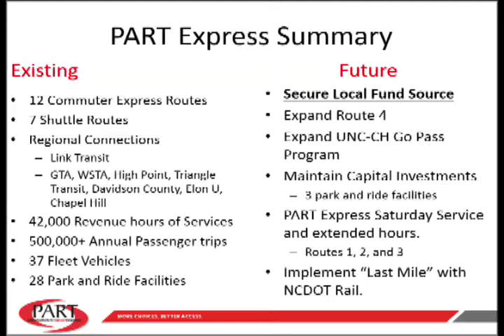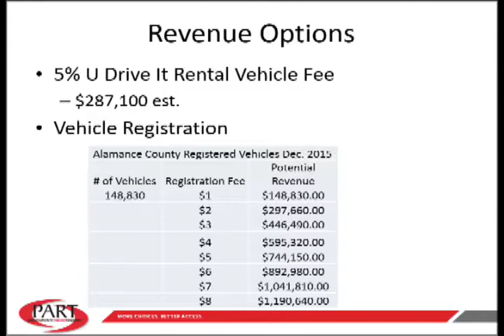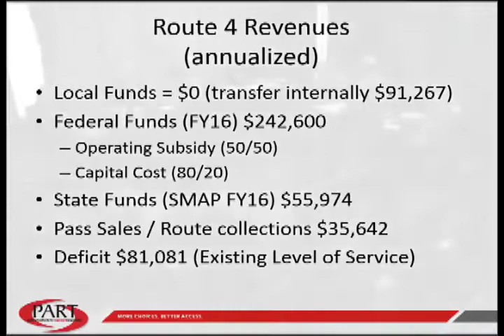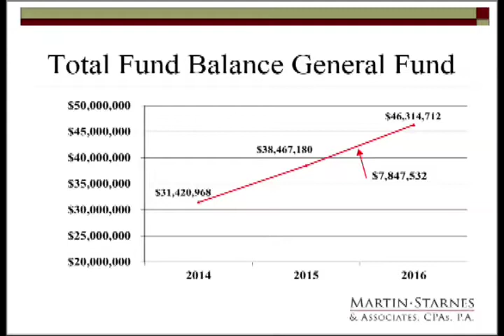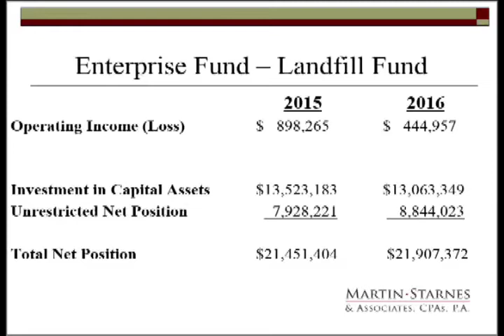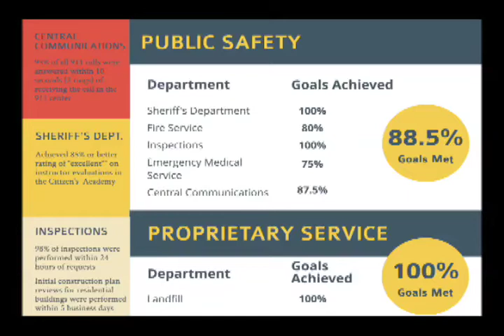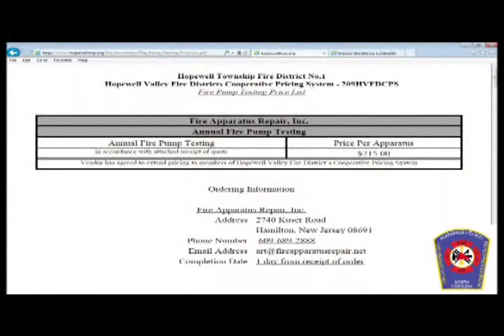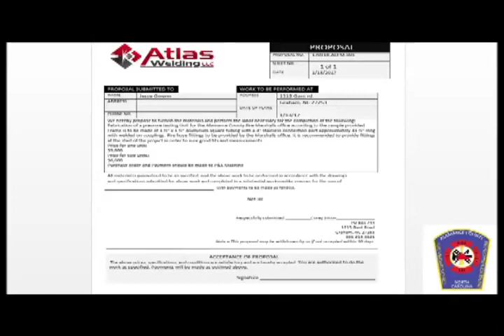March 6 2017 Commissioners Meeting